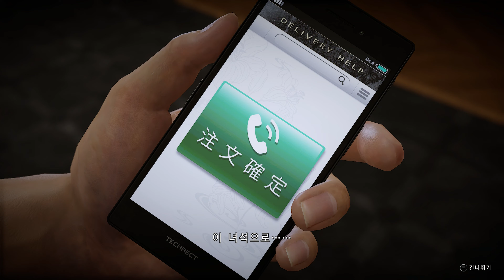용과 같이 7 텐도 요스케 클리어 (EX-HARD)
카스가: 용사
사에코: 누님
한준기: 히트맨
난바: 기동대원
아다치: 보디가드
쵸우: 호스트

전원 레벨/직업 레벨: 99